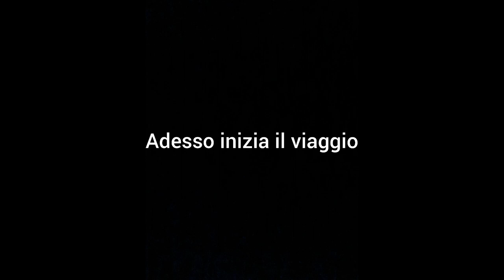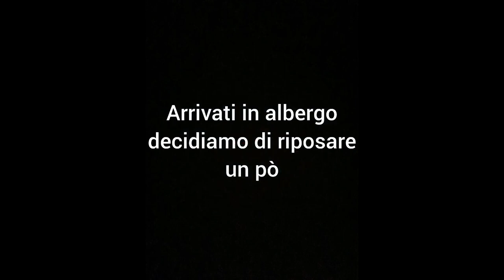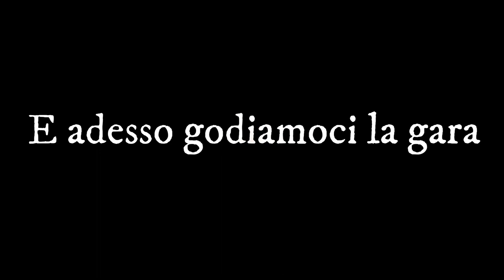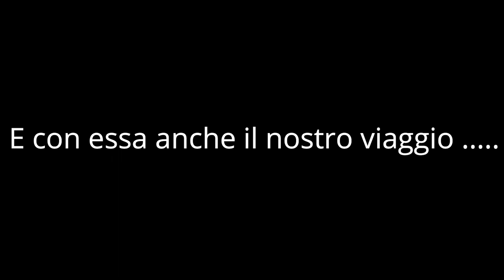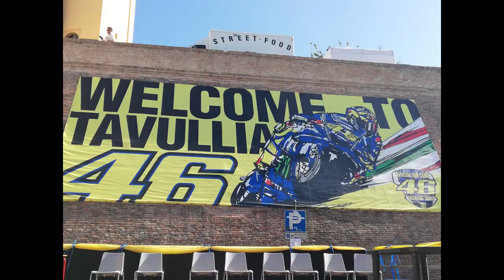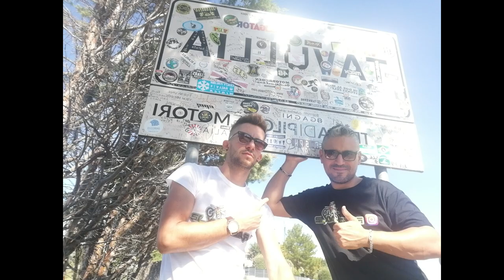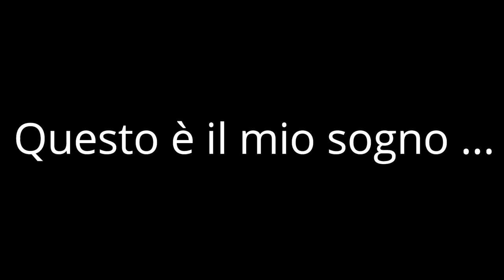IL MIO VIAGGIO A MISANO !!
Ciao ragazzi ecco il video del mio viaggio a Misano.

Non sono un professionista nel girare video ne a montarli ma ho fatto del mio meglio e spero lo apprezziate.